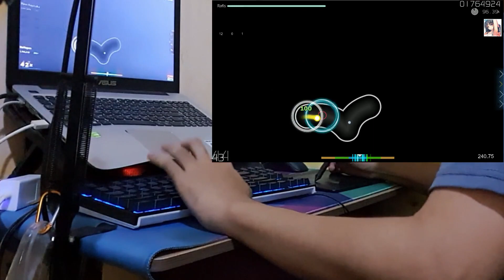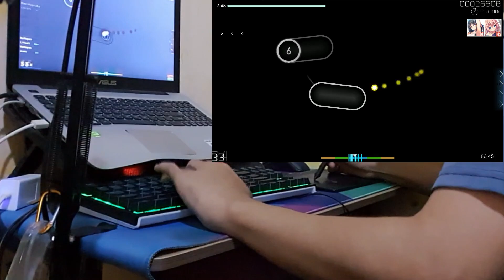finally remembered my youtube password.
after a year of not playing the game i am back!
hopefully i stay consistent this time and improve
oh i will also stream more on twitch with osu! gameplay!